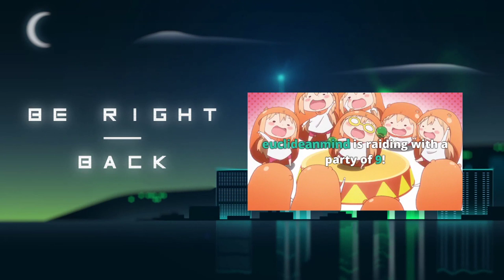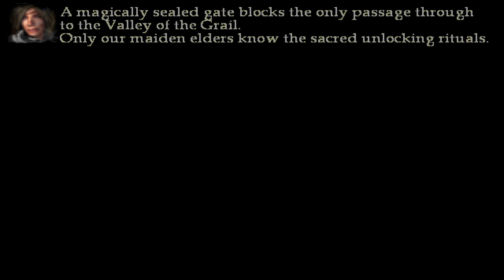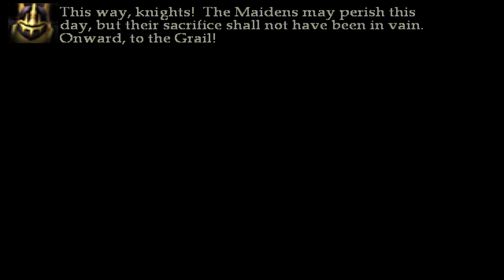Legion: The Legend of Excalibur (Full Playthrough)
In this video I'll be replaying Legion: The Legend of Excalibur from start to finish in one video. It has a much better audio quality than the my older videos which covered the game a few years ago and a few graphical improvements. Check out the timestamps if you're looking for a specific Mission or Boss fight!

0:00 Quick Info
2:37 Game's Intro Cutscene (Uther Pendragon vs Morgan le Fay)
4:36 Mission 1 - Excalibur (Tournament of Champions)
24:31 Mission 2 - The Princess Gwenevere (The Castle)
59:30 Mission 3 - The Attack of the Bandits (Ambush)
1:20:36 Boss Fight - Barbarian Leader
1:27:16 Mission 4 - The Barbarian Raids (Infestation)
1:53:36 Boss Fight - Shaman
2:02:42 Mission 5 - The Battle at Avalon (Avalon)
2:30:25 Boss Fight - The Black Knight
3:00:08 Mission 6 - The Trial of the Ancient Lords (Camelot Siege)
3:02:17 Boss Fight - Lancelot
3:07:24 Boss Fight - First Trial's Ghost (Wrath Knight)
3:17:03 Boss Fight - Second Trial's Ghost (Cowardice Archer)
3:38:39 Boss Fight - Third Trial's Ghost (Deception Cleric)
3:45:24 Boss Fight - Fourth Trial's Ghost (Greed Mage)
3:50:21 Mission 7 - The Siege of Camelot (Camelot Defense)
4:04:39 Boss Fight - The Red Knight
4:13:55 Mission 8 - The Clan of Anguish (Fire Knight Mine)
5:17:55 Mission 9 - The Assault on Red Castle (Fire Knight)
5:53:53 Boss Fight - The Red Knight
5:59:04 Mission 10 - The Grail Maidens (Grail Maiden Stronghold)
6:47:59 Mission 11 - The Grail (Grail Castle)
7:21:30 First Grail Trail - Chivalry
7:25:07 Second Grail Trail - Prowess
7:29:56 Third Grail Trail - Virtue
7:31:56 Boss Fight - Galahad's Inner Desires / Evil Galahad
7:37:10 Boss Fight - The Green Knight
7:54:50 Mission 12 - The Downfall of Morgan le Fay (Morgan Swamp)
8:02:26 Boss Fight - Poison Mage
8:19:31 Boss Fight - Crystal Golem
8:22:47 Mission 13 - The Last Battle (Morgan Castle)
8:31:11 Final Boss Fight - Morgan le Fay
8:33:37 Game's Final Cutscene